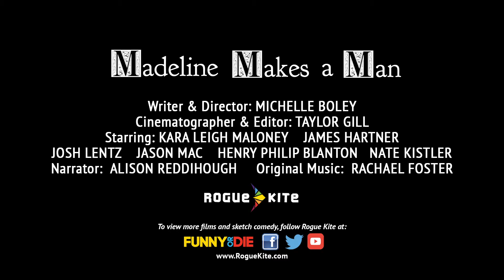Madeline Makes a Man (Trailer)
Madeline can’t find the perfect man, so she decides to make one. This re-imagining of Frankenstein is a darkly comedic and bloody fable about one woman’s ill-fated quest for perfection.

A Rogue Kite Production
Writer/Director:  Michelle Boley
Cinematographer:  Taylor Gill
Starring:  Kara Leigh Maloney, James Hartner, Josh Lentz, Jason Mac, Henry Philip Blanton, Nate Kistler
Narrator:  Alison Reddihough

Camera Operators:  Andy Bader, Taylor Gill
First AC:  Meghann Sumner
B-Unit Operators:  Taylor Holt, Matt Zeher
Gaffers:  Patrick Shea, Oliver Mellan
Swings:  Brandon Smith, Craig Thieman
Dolly Grip:  Oliver Mellan, Matt Zeher
Sound Recorder:  Martin Hagar
Production Designer:  Michelle Antoinette Boley
Art Department:  Candace Patterson, Eric Patterson
Hair/Makeup/Wardrobe:  Sarah Burns, Kara Leigh Maloney
Special FX Makeup:  William H. Stine, Bridget Green
Pyrotechnics:  Sideshow Joe
Production Assistants:  Candace Patterson, Eric Patterson, Brandon Smith, Chris Allen

Editors:  Taylor Gill, Michelle Boley
Compositing and FX:  Taylor Gill
VFX Artists:  Patrick Shea, Jonny Greenwald
Original Score:  Rachael Foster
Colorist:  Persephanie Engel
Post Sound:  Alex Markowski (Audio Kitchen Post)

Also Starring:  Braxton Williams, Ryan Daeche, Jaret Sears, James Rackley, Clint Jones, Jesse O’Neill, John Newber, Taylor Gill, Michelle Boley, Adam Griffin, Patrick Shea, Martin Hagar, Taylor Holt, Eric Patterson, Christie Grantham, Keely Williams, Beth Gosnell, Jill Tefft, Blair Elyse Brown, Kathryn Rose Allman, Signe Sorensen, Wendy Pannell, Mikki Stith, Candace Patterson, Blair Elyse Brown, Larry Knoerl